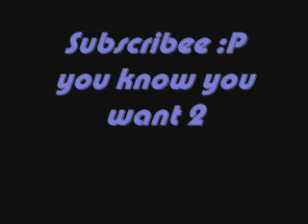JL9 Productions February 2009 - Track 01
JL9 Sikkk Bassline !!!